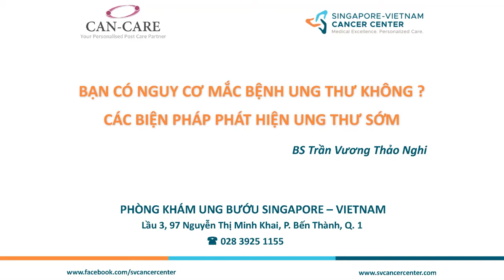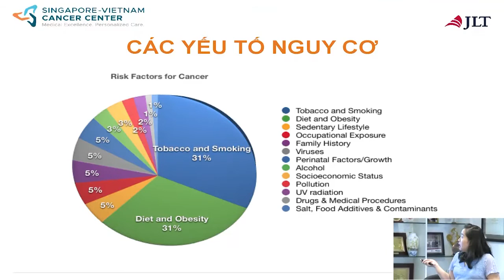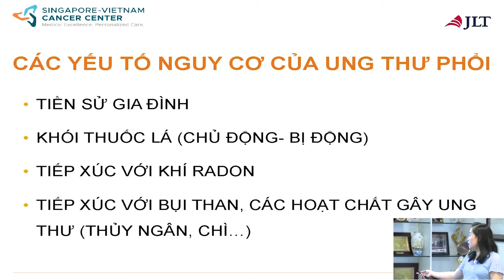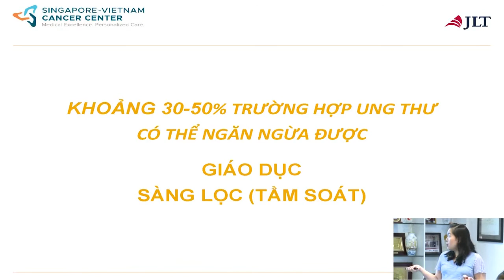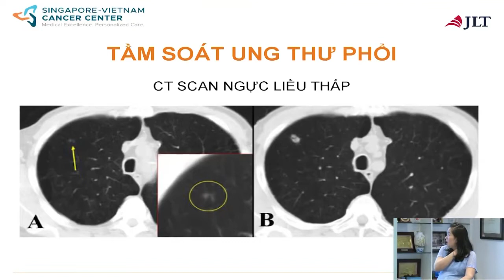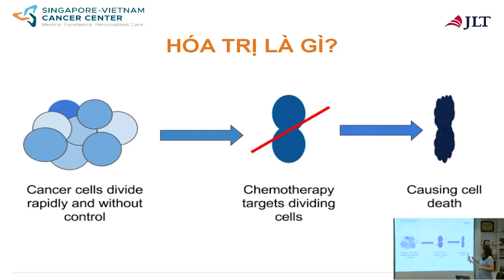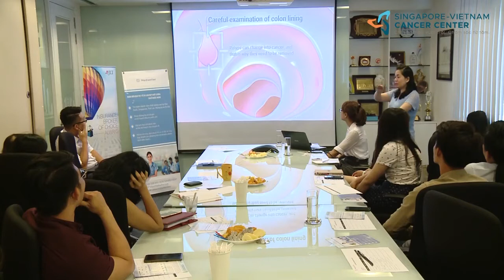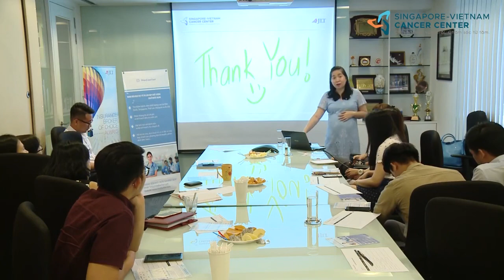Phát hiện ung thư sớm và nguy cơ mắc bệnh ung thư - Phòng khám ung bướu Singapore - Vietnam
Ai cũng có thể mắc bệnh ung thư, tuy nhiên bệnh ung thư cũng cần có những điều kiện để hình thành các tế bào ung thư. Ung thư bắt đầu từ nhiều nguyên nhân khác nhau từ bên trong cho đến môi trường sống bên ngoài và sẽ "phát triển" âm thầm trong cơ thể gây ra những hậu quả nghiêm trọng cho bệnh nhân sau này. Hiện nay, ung thư được điều trị  bằng các phương pháp tuỳ theo tình trạng bệnh của bệnh nhân như: Hoá trị, xạ trị, phẫu thuật,... Phòng khám ung bướu Singapore-Vietnam là nơi có nhiều chuyên gia bác sĩ đến từ trong nước và ngoài nước, có chuyên môn tay nghề cao, trang thiết bị hiện đại là điều kiện giúp nâng cao hiệu quả trong việc điều trị bệnh ung thư.

Phòng khám Ung bướu Singapore-Việt Nam (SVCC)
Lầu 3, tòa nhà Belco, 97 Nguyễn Thị Minh Khai, p. Bến Thành, Q.1, TPHCM
Tư vấn thêm: 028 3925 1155